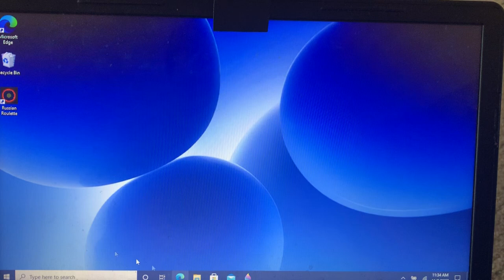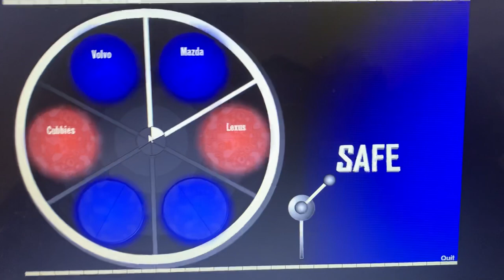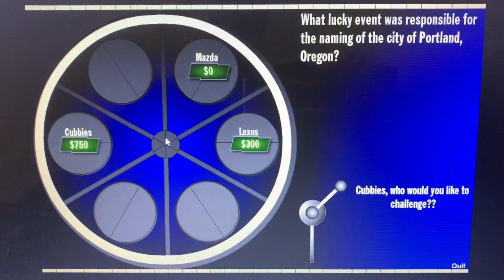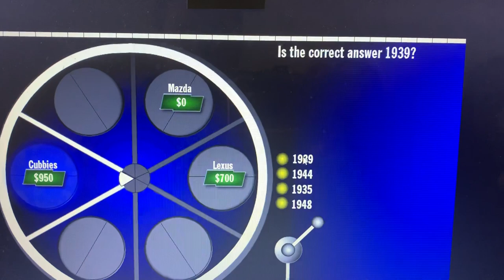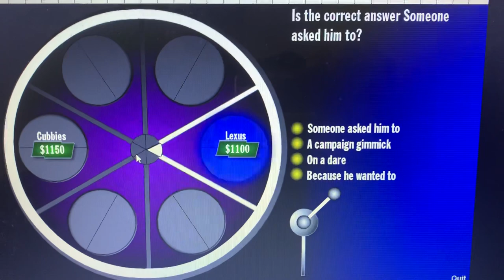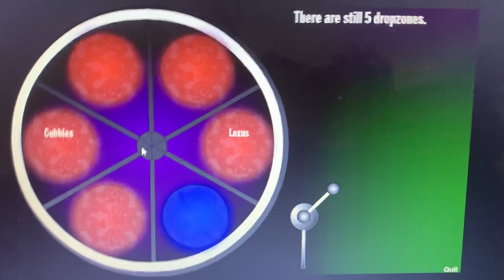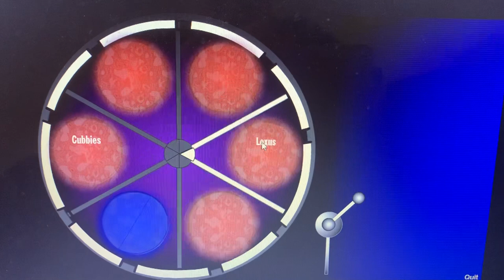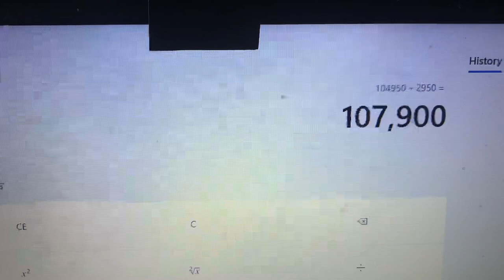Russian Roulette BigJon PC Run Game 2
Welcome to my 2nd game of BigJon’s Russian Roulette for the PC. I know it’s been a very long time since I intended to do this run. So far in 1 game, I have won $2,950. Will I survive the drop zones and win the game? Find out and enjoy.